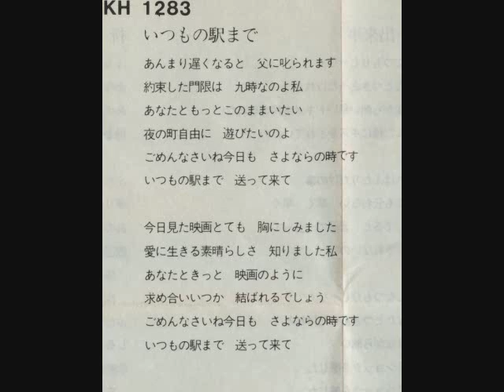水沢アキ いつもの駅まで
山上路夫・作詞 筒美京平・作曲・編曲1973年7月1日